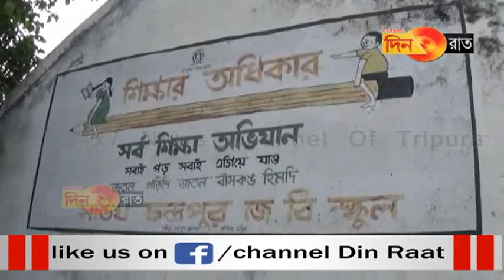বিবাহ বার্ষিকীতে আইনজীবী অসহায় শিশুদের মধ্যে বিলি করলেন খাদ্য সামগ্রী